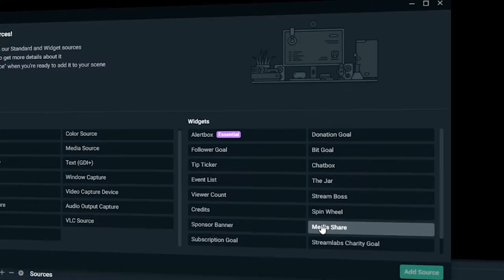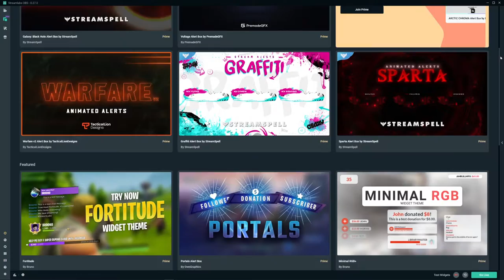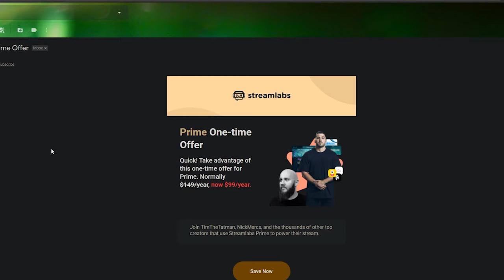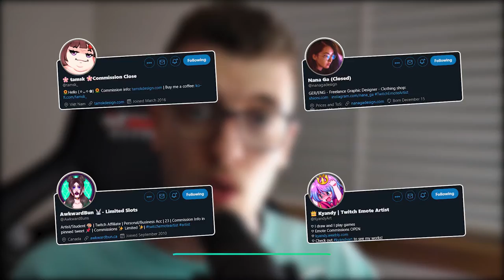Should you use SLOBS?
LINKS AND TIMESTAMPS BELOW!

Few thoughts and opinions on the OBS-Studio vs Streamlabs OBS debate. This is all my own opinion and my thoughts. Not a complete guide or breakdown of them both either, just a few points of note I feel are important.

~TimeStamps~
-00:00 Intro
-00:50 Some Differences
-02:35 CPU&RAM Issues
-03:20 Marketplace
-05:00 Marketplace Alternatives
-06:10 Subscription Refund Issues
-06:50 Summary